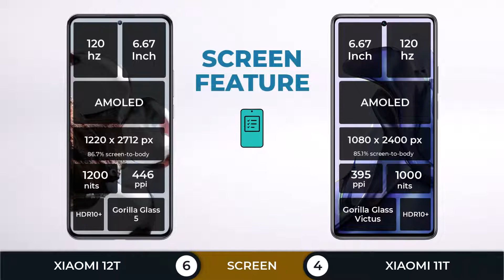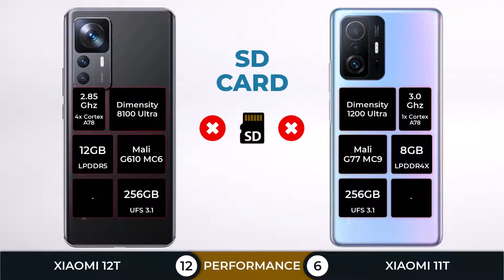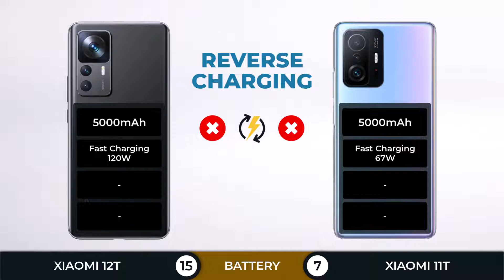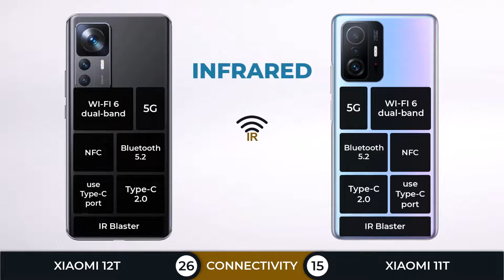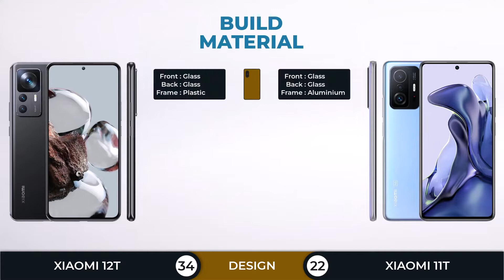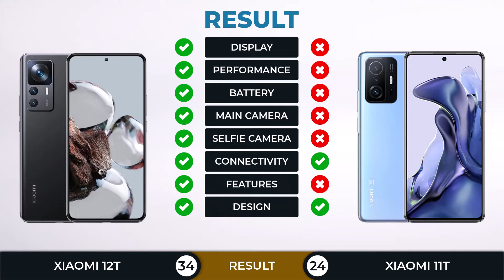Xiaomi 12T vs Xiaomi 11T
Xiaomi 12T vs Xiaomi 11T Full Comparison.
Xiaomi 11T vs Xiaomi 12T Full Specifications
In this comparison, you will find: (Screen, Performance, Battery, Camera, Connection, Features, Design, Price)

Xiaomi 12T (key specs)
📅 2022, October
📱 6.67 " |AMOLED | 120Hz
🎮 Dimensity 8100 Ultra with Mali-G610 MC6
💾 8GB RAM + 128-256GB Internal
💲 Price
$ - (US Price)
€ 599,90 – 649,90 (EU Price)
£ - (UK Price)
₹ - (Indian Price)
IDR - (Indonesian Price)
Realme Xiaomi 11T (key specs)
📅 2021, October
📱 6.67 " |AMOLED | 120Hz
🎮 Dimensity 1200 with Mali-G77 MC9
💲 Price
€ 429.00 (EU Price)
£ 389.00 (UK Price)
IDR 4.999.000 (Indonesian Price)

~ZEPHYR

(TAG)
Xiaomi 11T vs Xiaomi 12T
Xiaomi 12T, Xiaomi 11T, Xiaomi 12T, Xiaomi 11T,
Xiaomi 12T vs Xiaomi 11T which one is better,
Xiaomi 12T vs Xiaomi 11T which should you buy
CPU GPU RAM Storage Xiaomi 12T vs Xiaomi 11T
Quick Charging, Fast Charging, Xiaomi 12T vs Xiaomi 11T
Dimensity 8100 Ultra vs Dimensity 1200 Ultra vs Dimensity 8100 Ultra
Review Xiaomi 12T, Review Xiaomi 11T
Unboxing Xiaomi 12T Unboxing Xiaomi 11T
Price Xiaomi 12T, Price Xiaomi 11T
Xiaomi 12T vs Xiaomi 11T worth to buy